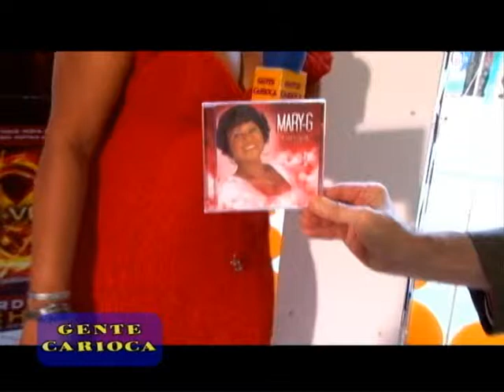Gente Carioca - pgm 68 - parte 2 - Mary-G